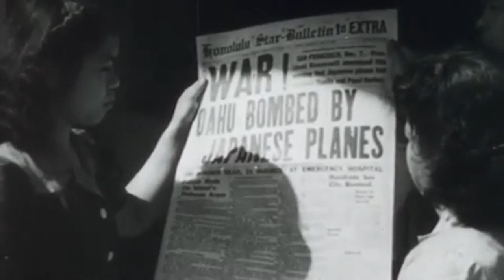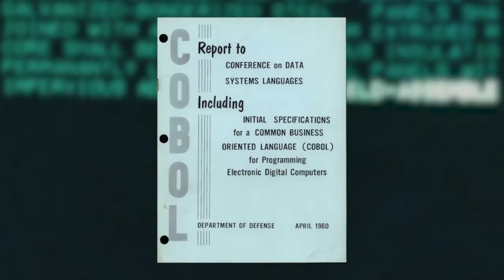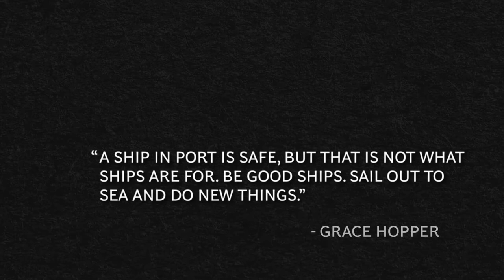Voices Raised: Celebrating Women in STEM | Grace Hopper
Grace Hopper was a mathematician and Naval Officer who is known as one of the world’s first computer programmers. While enlisted, Hopper had an idea that would change the world; what if we could bring computers to the masses? She created an intuitive computing language called COBOL that was based in English and it would go on to become the most common computer language for decades.